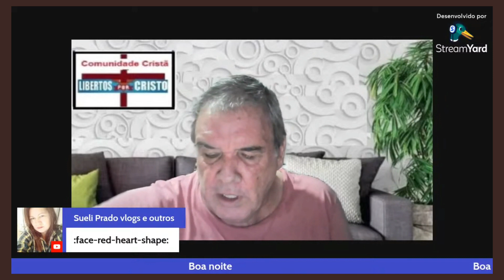UNIDOS PELA FÉ: E MANTENDO o ZELO pela CASA de DEUS | colab com pastor Vagner Fernandes.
Este versículo bíblico de João 2:17 destaca a profunda devoção dos discípulos de Jesus à casa de Deus, citando as Escrituras Sagradas que expressam esse amor ardente como um fogo.
Nos dias atuais falta esse zelo por vidas.
Observamos uma liderança que abusa das ovelhas de Cristo e pregam um falso evangelho.
Em Romanos diz assim.
"porque eu sou testemunha de que eles são muito dedicados a Deus. Mas a dedicação deles não está baseada no verdadeiro conhecimento," - Romanos 10:2

Já imaginou cultivar árvores frutíferas em vasos? As plantas
adaptam-se bem a esses recipientes e são ótimas opções de
jardinagem às pessoas que moram em apartamentos
ou espaços pequenos.
Cuidar de árvores é literalmente usufruir de um pedaço da natureza e do planeta. Elas oferecem frutos saborosos como as
árvores de tamanho convencional.